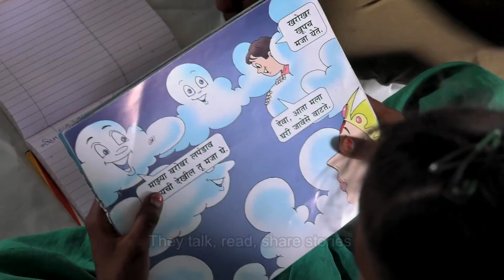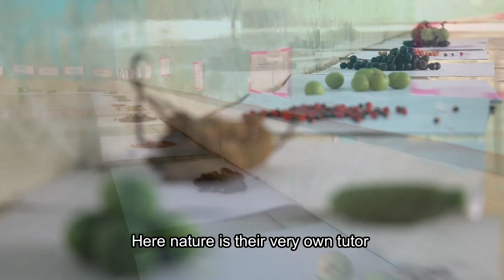Pratham Library Program